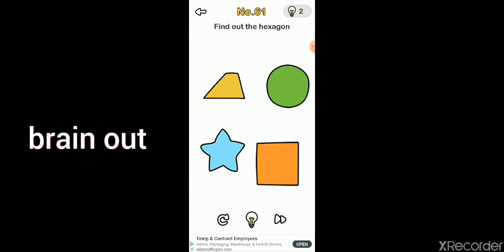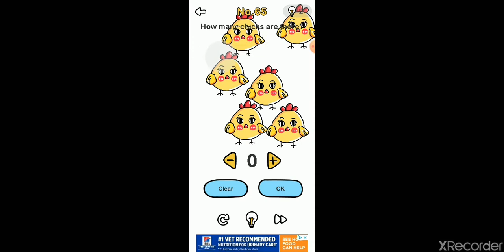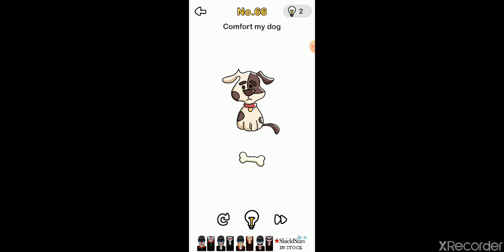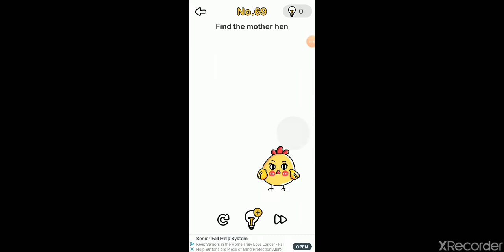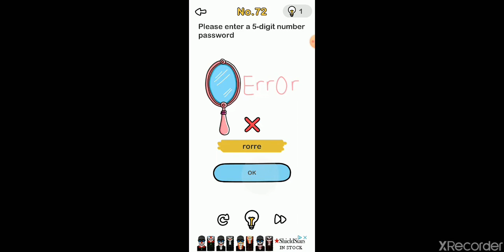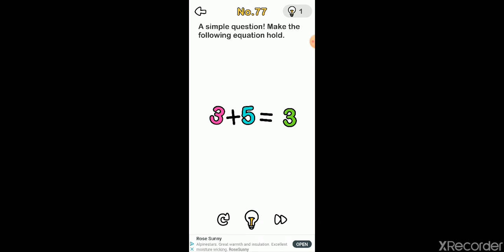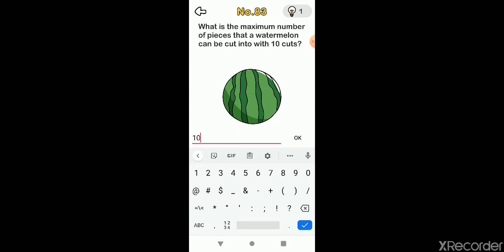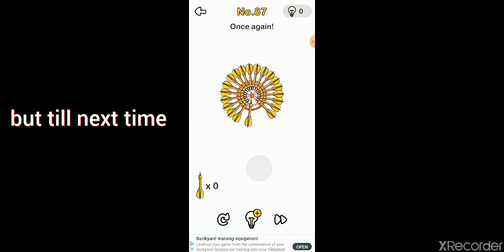Brain out challenge no edit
I'm playing brain out again but with a twist I can't edit to when I beat a level so in this video you will see how many levels can I solve in 20 minutes